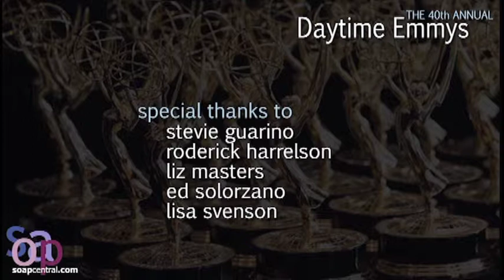2013 Daytime Emmys | Peggy McCay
A Red Carpet interview with Days of our Lives star Peggy McCay. Interview was conducted June 16, 2013 at the Beverly Hilton, site of the 40th Annual Daytime Emmys.